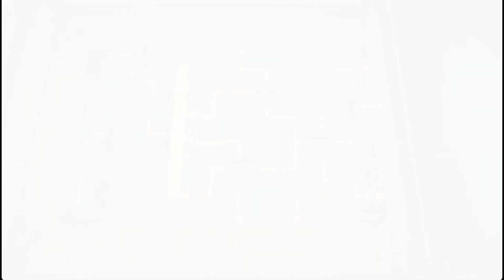Tokobot #2 O garra